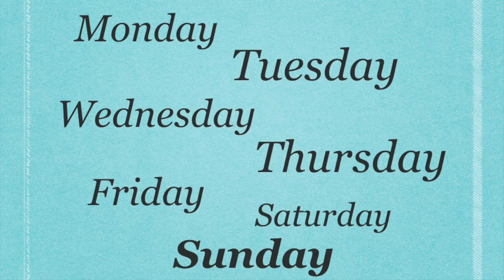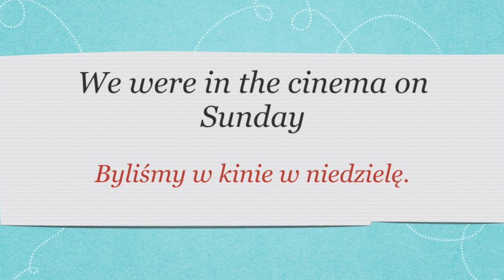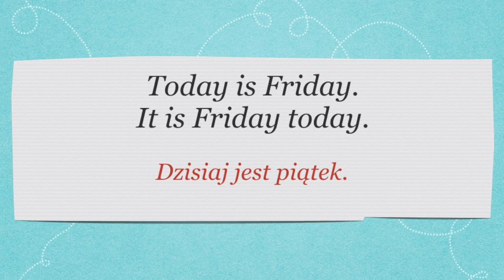Dni tygodnia - nauka języka angielskiego - słówka i zwroty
Lekcja języka angielskiego dla początkujących. Naucz się dni tygodnia oraz podstawowych zwrotów z tym związanych. Powtarzaj za lektorem poprawną wymowę. Darmowy kurs języka angielskiego dla początkujących, prowadzony przez nauczycielkę języka angielskiego.

Zwroty użyte w filmie:
the days of the week - dni tygodnia
Monday - poniedziałek
Tuesday - wtorek
Wednesday - środa
Thursday - czwartek
Friday - piątek
Saturday - sobota
Sunday - niedziela
on Monday - w poniedziałek
On Monday I play basketball. - W poniedziałek gram w koszykówkę.
We were in the cinema on Sunday - Byliśmy w kinie w niedzielę.
He did shopping on Thursday - On zrobił zakupy w czwartek.
day - dzień
today - dzisiaj
yesterday - wczoraj
tomorrow - jutro
week - tydzień
two weeks - dwa tygodnie
every week - co tydzień
every two weeks - co dwa tygodnie
in one week - za tydzień
in two weeks - za dwa tygodnie
next week - w przyszłym tygodniu
during the week - w ciągu tygodnia
I work a lot during the week - Dużo pracuję w ciągu tygodnia.
What is the day today? - Jaki jest dzisiaj dzień tygodnia?
 Today is Friday - Dzisiaj jest piątek.
Yesterday was Thursday - Wczoraj był czwartek.
Tomorrow will be Saturday - Jutro będzie sobota.